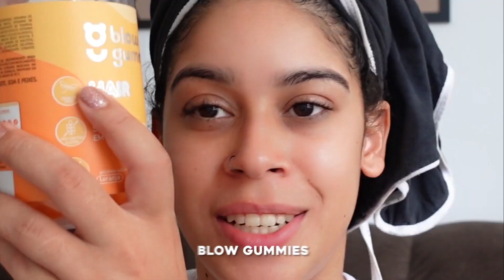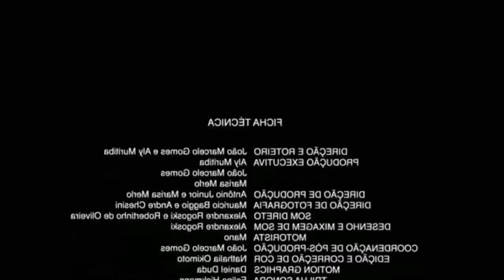A @NicoleAleksiejuk FINALIZOU MEU CABELO COM A FINALIZAÇÃO DELA 🥵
EMAIL COMERCIAL:
EDICAO: @pordosol.edicoes
VIDEOS MARVANTES:

Sou de São Paulo, cidade Santo Andre, tenho 25 anos !